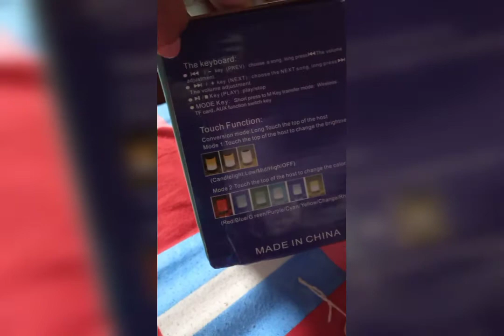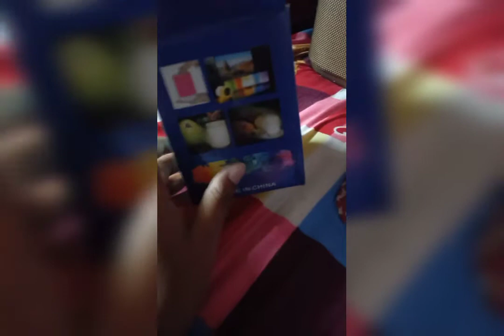touchable lamp loud speaker| jbl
touchable lamb loudspeaker I loved you want buy the loudspeaker ‌‌‌‌‌ with base the buy it by the link

loudspeaker buying link }}}}}}{}}}}}}